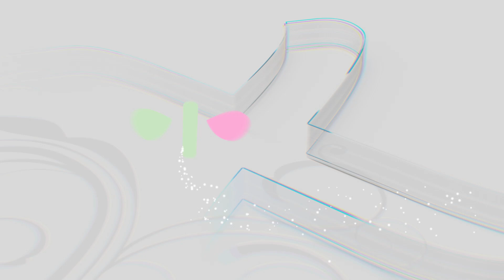Ep:24 फोक्सोको समस्यामा कस्ता लक्षण देखिन्छन्? | Dr. Achyut Bhakta Acharya |Norvic Health X-Change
In this informative video, 𝗔𝘀𝘀𝗶𝘀𝘁𝗮𝗻𝘁 𝗣𝗿𝗼𝗳𝗲𝘀𝘀𝗼𝗿 𝗗𝗿. 𝗔𝗰𝗵𝘆𝘂𝘁 𝗕𝗵𝗮𝗸𝘁𝗮 𝗔𝗰𝗵𝗮𝗿𝘆𝗮 shares valuable insights about फोक्सो (𝗹𝘂𝗻𝗴𝘀) in celebration of विश्व फोक्सो दिवस (World Lung Day). He discusses the essential functions of the lungs, how they help in oxygen exchange and maintaining the body’s overall health. Dr. Acharya also explains the common diseases affecting the lungs, such as दम (asthma)
निमोनिया (pneumonia)
फोक्सोको क्यान्सर (lung cancer)
क्षयरोग (tuberculosis).

He further provides practical tips on how to keep the lungs healthy through pollution control, regular exercise, and a balanced diet, emphasizing the importance of clean air and a smoke-free environment.

Tune in to learn how to protect your lungs and ensure a healthier life for yourself and your loved ones.